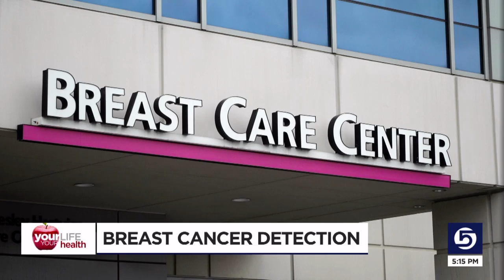Breast MRI is helping detect cancer in high-risk patients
Intermountain Health is working on new advances in breast cancer screening by transforming early detection.